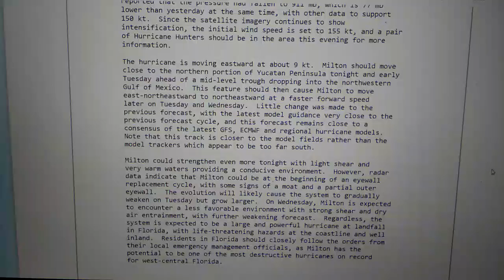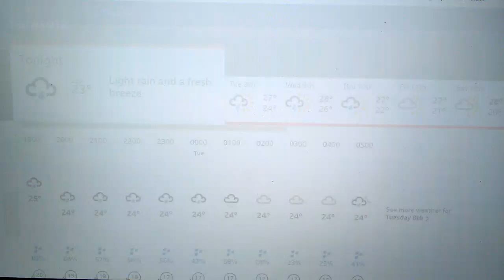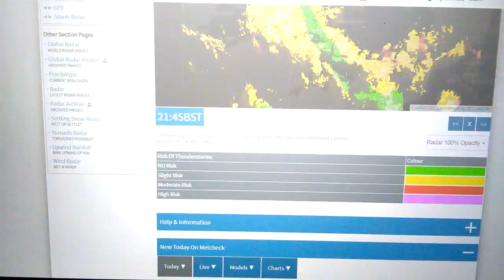5 HURRICANE MILTON TO THUNDERSTORMS ENGLAND WEATHER USA TO UK2024.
TALK ABOUT THIS SEVERE CATASTROPHIC THREAT FROM MAJOR HURRICANE MILTON CATHERINE 5 HITTING THE STATE OF FLORIDA SEVERELY. MY ADVICE IS RETEAT NORWARDS TODAY BEFORE IT'S TOO LATE. AND TALK ABOUT THE SURVEY HEAVY THUNDERY RAIN TO SEVERE THUNDERSTORMS. ACROSS THE SOUTHEAST AND SOUTHERN REASONS ESPECIALLY IN THE UK THIS EVENING NO JOKE.